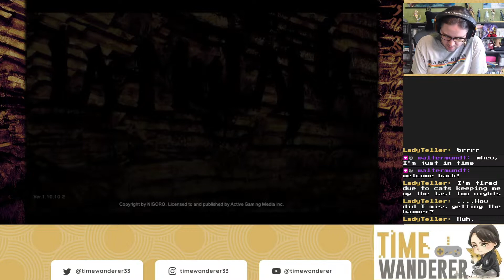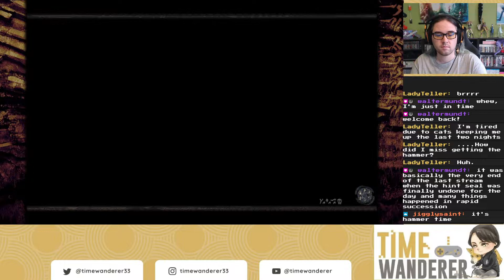TW Plays La Mulana 2 BLIND #48 - Eg Lana's Grand Opening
We have a feather, and now it is time to explore, and I mean REALLY explore, the ruins of Eg-Lana. I hope you like HARD PROGRESS!

(Description taken from Steam)